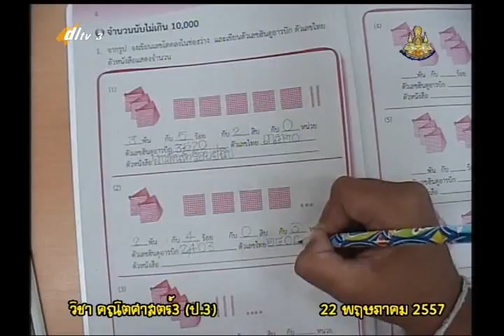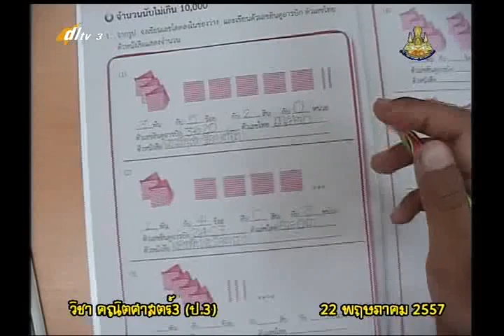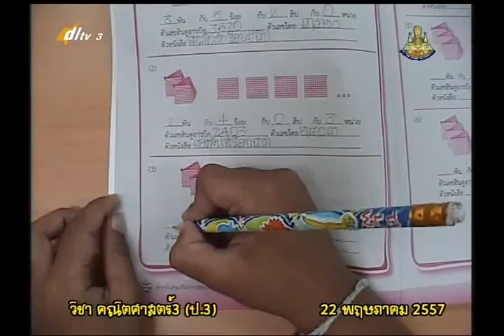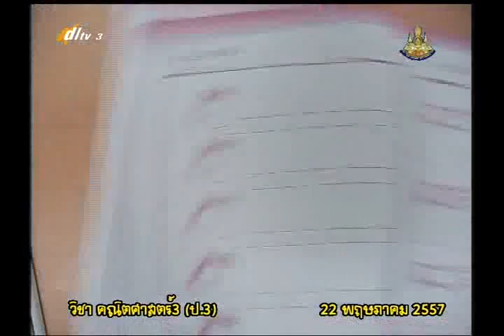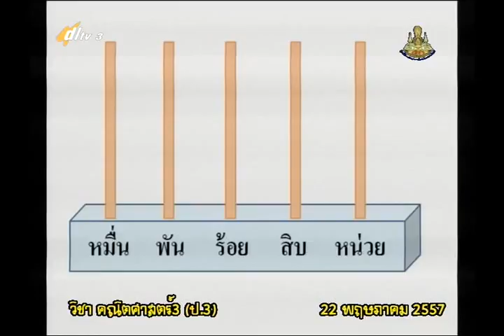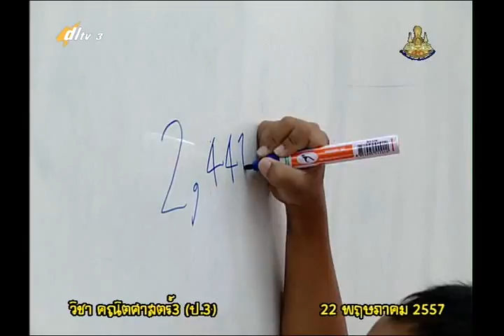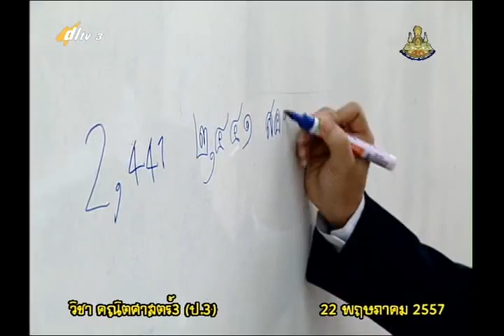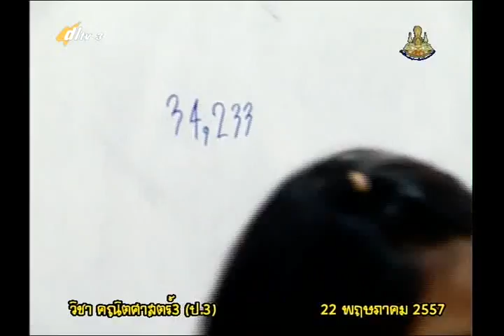005C+3220557+ค+จำนวนนับไม่เกิน 10,000+mathp3+dl57t1+w01